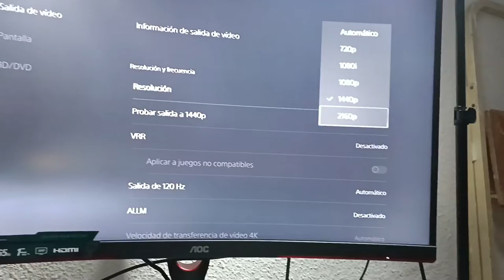Mi PS5 se ha vuelto loca...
Que alguien me explique porque mi PS5 va a 4K en un monitor de solamente 2K (1440P) ???